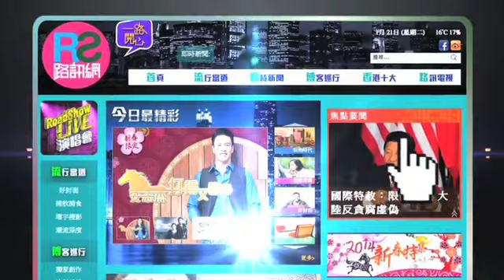【荃灣區】《童年回憶 滋味重生》－RoadShow 路訊網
街邊的烤雞蛋仔檔，近年已經買少見少，然而這款懷舊美食，卻能在荃灣區重生，在雞蛋仔入面加入多款餡料，創出驚喜新口味……